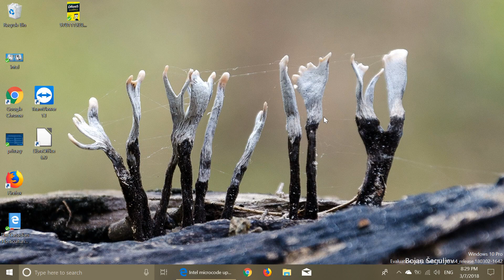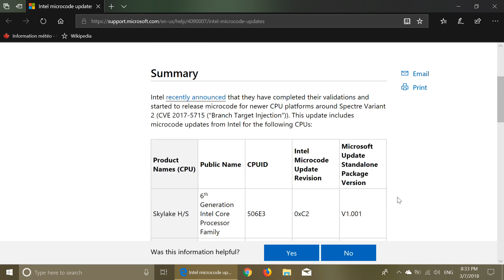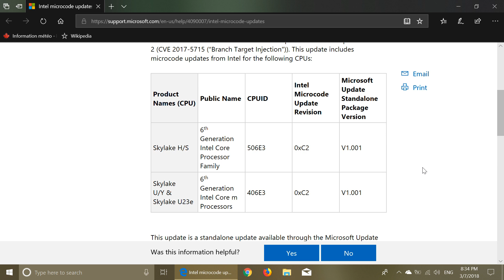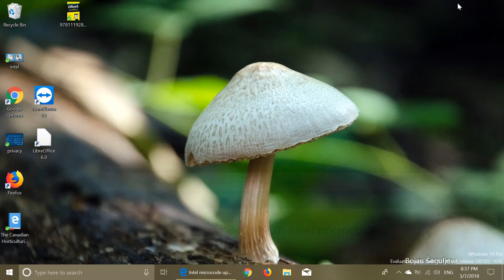Update and Answers to Spectre and Meltdown security flaws for Intel Processors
Update to the Spectre and Meltdown security flaws March 7th 2018